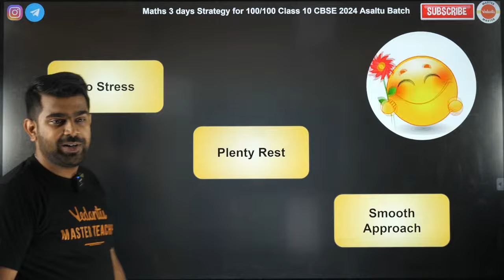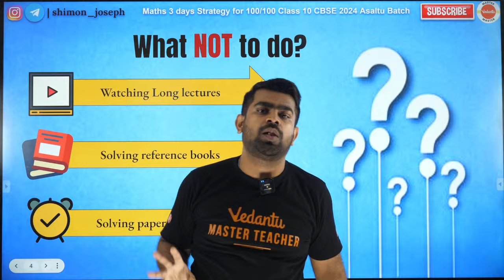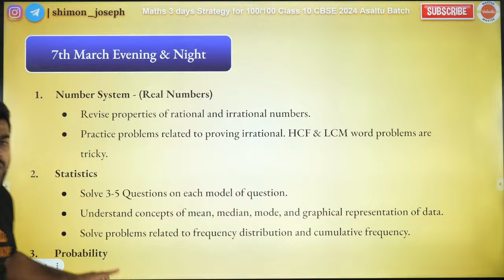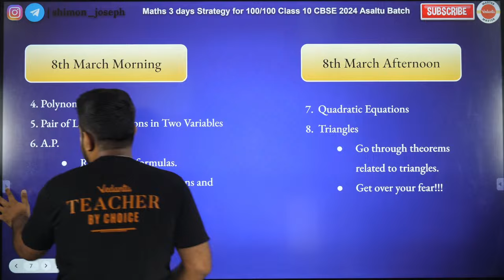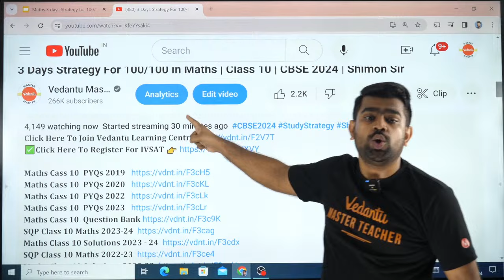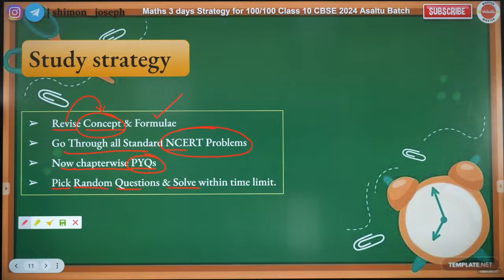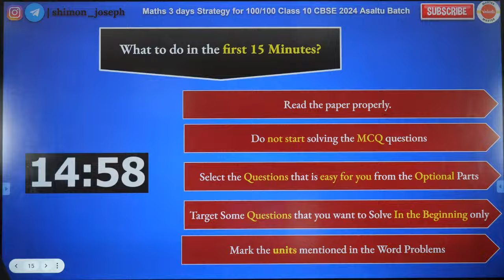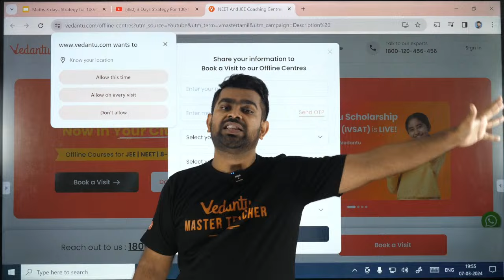3 Days Strategy For 100/100 in Maths | Class 10 | CBSE 2024 | Shimon Sir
𝐥𝐢𝐜𝐤 𝐇𝐞𝐫𝐞 𝐓𝐨 𝐉𝐨𝐢𝐧 𝐕𝐞𝐝𝐚𝐧𝐭𝐮 𝐋𝐞𝐚𝐫𝐧𝐢𝐧𝐠 𝐂𝐞𝐧𝐭𝐫𝐞 𝐇𝐮𝐫𝐫𝐲 𝐔𝐩 𝐚𝐧𝐝 𝐉𝐨𝐢𝐧 𝐒𝐡𝐢𝐦𝐨𝐧 𝐒𝐢𝐫 𝐋𝐢𝐯𝐞 𝐁𝐚𝐭𝐜𝐡 𝐍𝐨𝐰

Dive into the ultimate 3-day study plan for Class 10 CBSE 2024 Math with Shimon Sir! 🌟 Unleash the power of effective learning techniques, smart tips, and targeted practice sessions to achieve a perfect 100/100 score in your upcoming exams.

🔑 Key Topics Covered:

✔️ Comprehensive Coverage: Explore the entire Class 10 Math syllabus, ensuring you're well-prepared for every concept and question type.
🧠 Strategic Problem Solving: Learn Shimon Sir's exclusive problem-solving approach that simplifies complex math problems, making them easy to tackle.
📈 Time Management Hacks: Discover time-tested strategies to optimize your study sessions, allowing you to cover more ground efficiently.
🚀 Exam Day Confidence: Boost your confidence with exam-specific tips and techniques that Shimon Sir has used to guide countless students to success.

𝐃𝐢𝐬𝐜𝐨𝐯𝐞𝐫 𝐎𝐮𝐫 𝐃𝐢𝐯𝐞𝐫𝐬𝐞 𝐏𝐥𝐚𝐲𝐥𝐢𝐬𝐭𝐬 𝐃𝐞𝐬𝐢𝐠𝐧𝐞𝐝 𝐓𝐨 𝐌𝐞𝐞𝐭 𝐘𝐨𝐮𝐫 𝐒𝐩𝐞𝐜𝐢𝐟𝐢𝐜 𝐋𝐞𝐚𝐫𝐧𝐢𝐧𝐠 𝐍𝐞𝐞𝐝𝐬:

🚀𝐂𝐡𝐞𝐜𝐤 𝐎𝐮𝐭 𝐟𝐮𝐥𝐥 𝐏𝐥𝐚𝐲𝐥𝐢𝐬𝐭 𝐟𝐨𝐫 𝐂𝐥𝐚𝐬𝐬 𝟏𝟏- 𝐒𝐭𝐫𝐮𝐜𝐭𝐮𝐫𝐞 𝐨𝐟 𝐀𝐭𝐨𝐦 | 𝐂𝐡𝐞𝐦𝐢𝐬𝐭𝐫𝐲 :➡️
🚀𝐂𝐡𝐞𝐜𝐤 𝐎𝐮𝐭 𝐟𝐮𝐥𝐥 𝐏𝐥𝐚𝐲𝐥𝐢𝐬𝐭 𝐟𝐨𝐫 𝐖𝐨𝐫𝐤 𝐄𝐧𝐞𝐫𝐠𝐲 𝐏𝐨𝐰𝐞𝐫 -𝐏𝐡𝐲𝐬𝐢𝐜𝐬 𝐅𝐮𝐥𝐥 𝐌𝐚𝐫𝐚𝐭𝐡𝐨𝐧 : ➡️